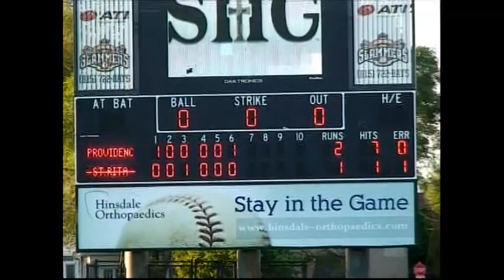2014 IHSA Boys Baseball Class 4A Championship Game: New Lenox (Providence) vs. Chicago (St. Rita)